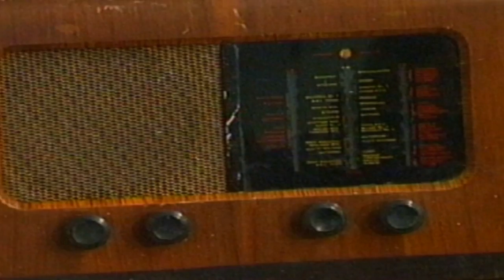''Saturday Night When I was Small'' By Richie Kavanagh.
'Saturday Night When I was SmalL''   Richie Kavanagh.
Saturday Night was the best night of all.
“Is’ent that Right Johnny?” “That’s right, that’s the truth”“